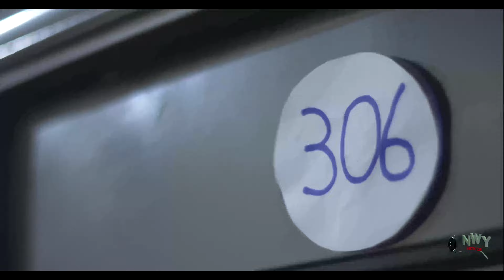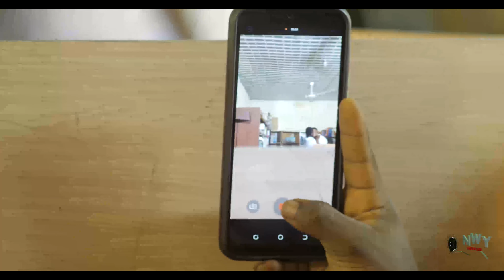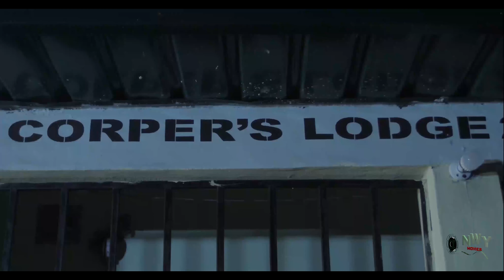CashApp Boys In High School 3&4 (Somadina Adinma) - 2021 Latest Nigerian Movies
2022 Latest Nigerian Movies Movies

Actors Currently Featured On Channel: Mercy Johnson, Yul Edochie, Uju Okoli, Frederick Leonard, Mike Godson, Destiny Etiko